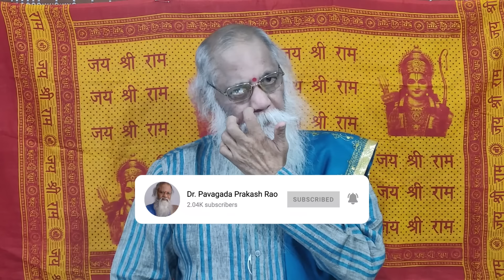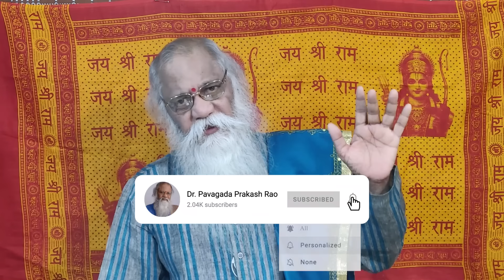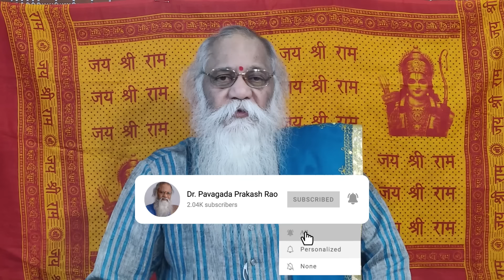ಶ್ರೀರಾಮರ ಸುಸ್ಪಷ್ಟ ಉತ್ತರ | Continued - 1 | ಸತ್ಯದರ್ಶನ-೨ - E450- Pavagada Prakash Rao